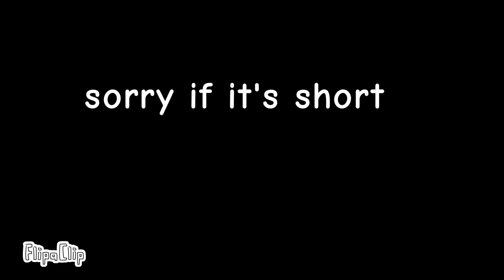Viewer wars Ep 1